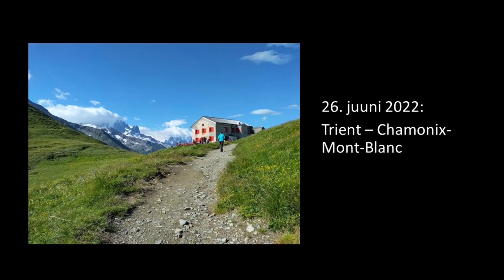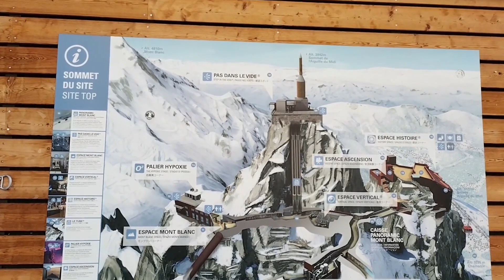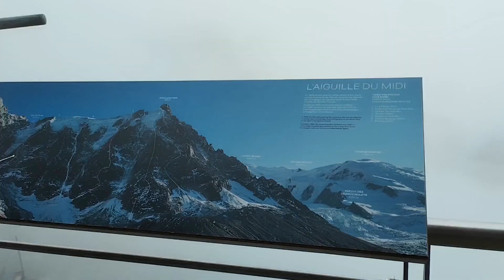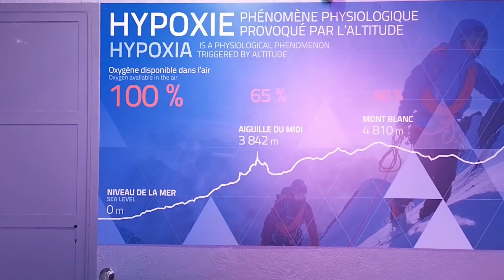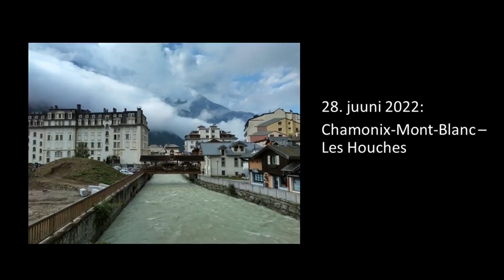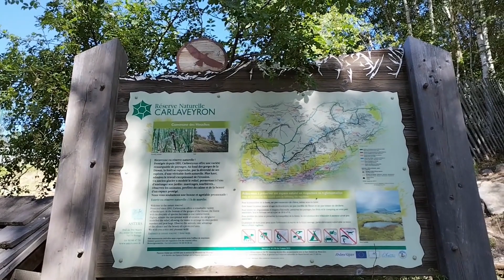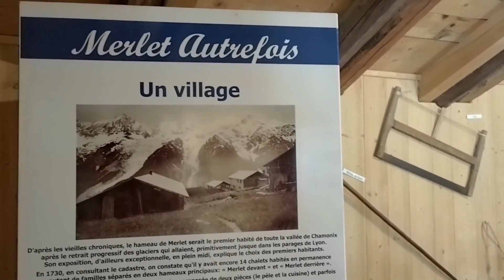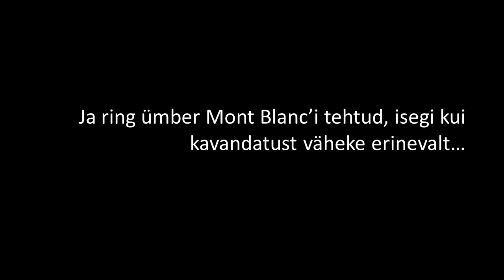Suvetuur 2022, 26.-30. juuni: Auring ümber Mont Blanc’i, III osa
Auring ümber Mont Blanc’i, mis polnud Tour du Mont Blanc...

Selle suve tuuri teise osa viimasel viiel päeval tegin 1.75 otsa „ametlikku“ Tour du Mont Blanc’i rada, olin paaril päeval lihtsalt turist ning lõpetasin oma auringi ümber Mont Blanc’i:

26. juuni: Trient - Chamonix-Mont-Blanc. Olulises osas kattus ametliku Tour du Mont Blanc'i rajaga, ent mingist punktist edasi olid mul teine marsruut. Oma "Vau, milline tuba!" läbi kahe korruse ulatuvasse ja neljale inimsele mõeldud puhkuse-aja elamisse.
27. juuni: Aiguille du Midi (kaabliautoga Chamonix’ist).
28. juuni: Chamonix-Mont-Blanc – Les Houches, lihtsalt väike jalutuskäik ühest hotellist teise.
29. juuni: Parc de Merlet.
30. juuni: Les Houches – Les Contamines-Montjoie. See oli jupp päris Tour du Mont Blanc’ist.